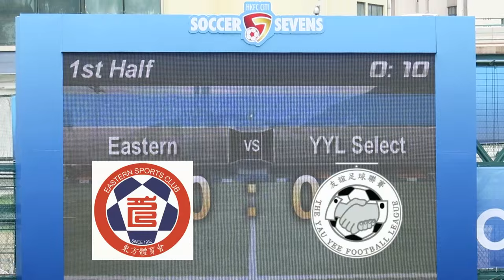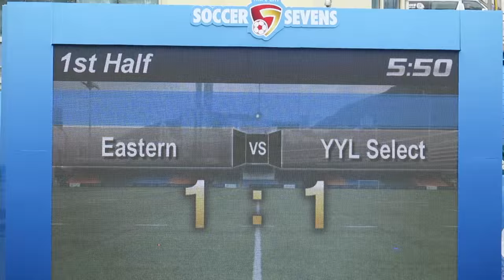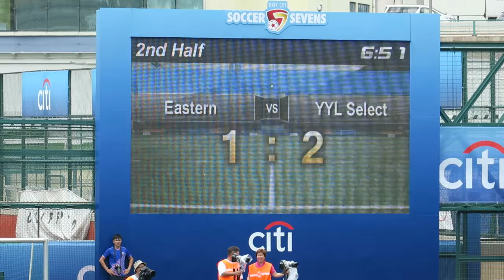東方vs友誼聯賽選手隊(2016.5.21.香港足球會七人賽)精華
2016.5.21.港會球塲 12:41 東方(白) 1 : 2 友誼聯賽選手隊(綠)